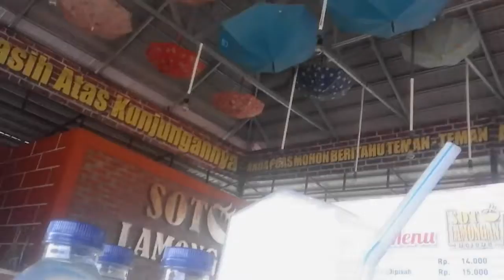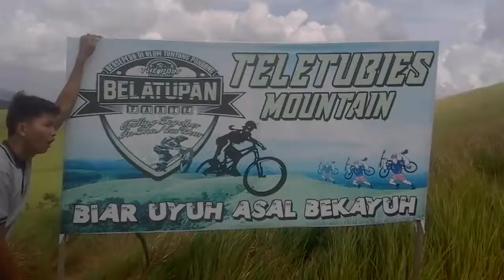Bukit Rimpi Pelaihari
hah mer